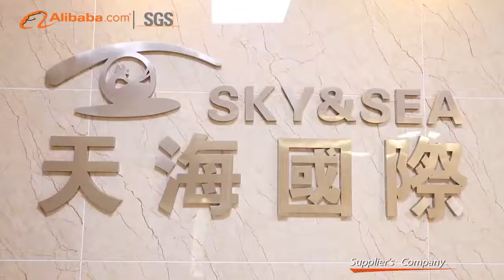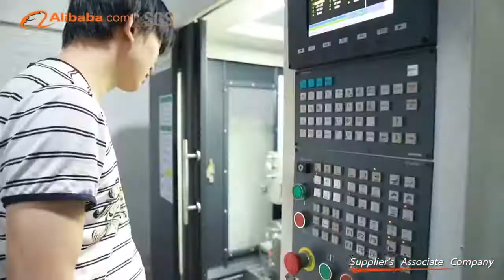Оправа для очков мужчин, дизайнерские коррекции зрения, круглые очки близорукости, okulary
Оправа для очков для мужчин, дизайнерские оправа для коррекции зрения, круглые очки для коррекции близорукости, okulary korekcyjne damskie с Алиэкспресс, ссылка , цена 107,51$ по скидке 15%!
Аксессуары для одежды с Алиэкспресс обзор